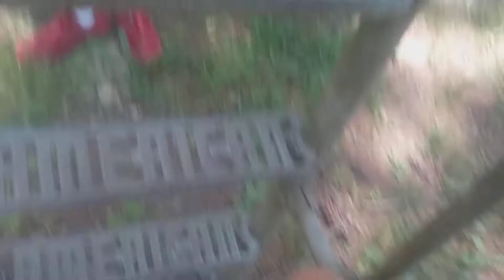We where at Ferdinand State Park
Isaac and cody poke me